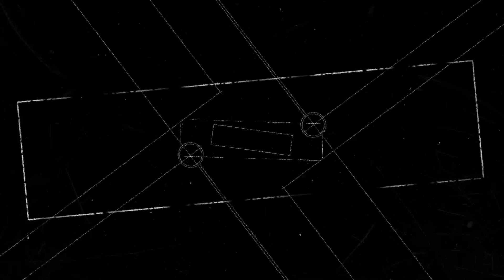മാസപ്പടിയില്‍ തെളിയുന്നത് വന്‍ തട്ടിപ്പ് : പ്രതിരോധിച്ച് തളര്‍ന്ന് സഖാക്കള്‍ | LOOSE TALK EP 338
അടിമുടി തട്ടിപ്പും കൃത്രിമവും ?
നേരറിയാന്‍ സി.ബി.ഐ വരുമോ. !